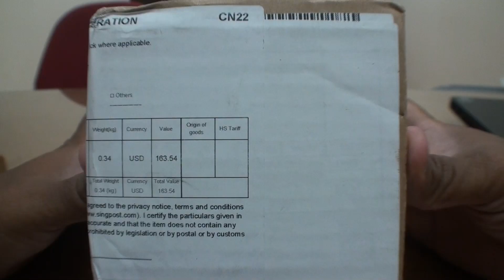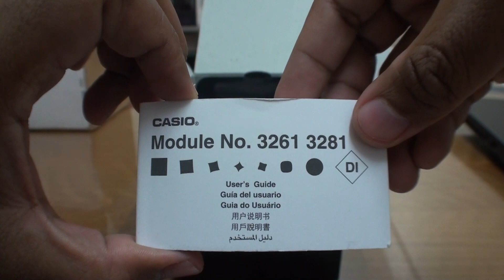Casio G-Shock Mudman G9300-1DR : Buka Kotak & Review Ringkas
Mudman G-9300 adalah model mudman pertama yang dilengkapi dengan sensor kompas dan sensor suhu yang membantu penggunakan mencari bearing arah jika sesat dalam pengembaraan. Satu sentuhan butang akan terus mengkatifkan mod kompas walaupun dalam mana-mana mod. Graf fasa bulan memberikan gambaran waktu malam yang gelap mahupun terang. Tough solar membantu semuanya sentiasa berkerja dan rintangan getaran dan lumpur menyeluruh  membantu semuanya terpelihara.

Model ini adalah model G-9300 basic (1DR) untuk pasaran antarabangsa. Didatangkan dengan bungkusan box hitam dan tin G-Shock yang standard.

Boleh didapati di butik rasmi G-Shock iaitu G-Factory dengan harga RM999.00. Kadangkala ada diskaun sebanyak 5% diberikan. Ianya mahal berbandingan kedai-kedai biasa kerana dijual dari pengedar sah dan boleh claim waranti dimana-mana butik G-Shock di Malaysia. Di kedai-kedai jam biasa atau reseller, harga jam ini boleh didapati dengan harga RM570 hingga ke RM650.